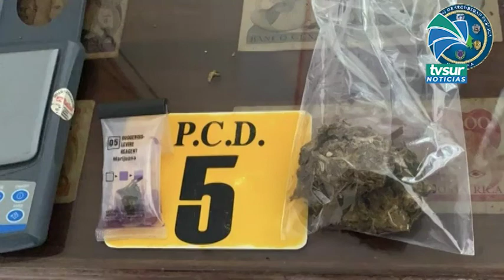Pareja sospechosa de vender droga fue detenida en Laurel de Corredores